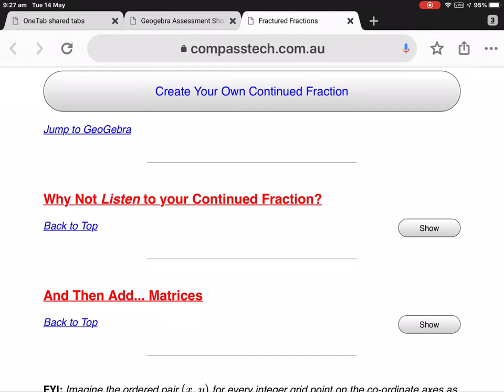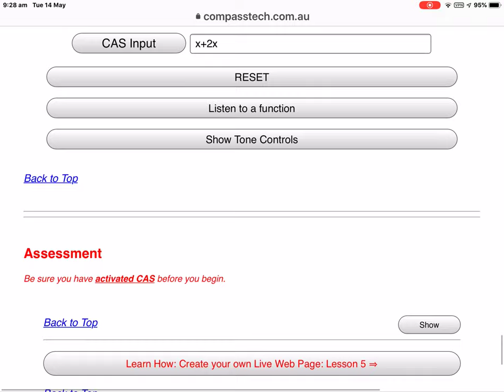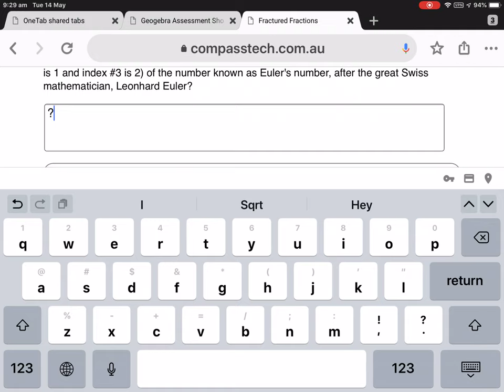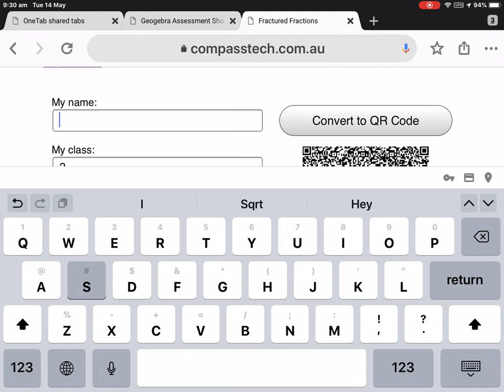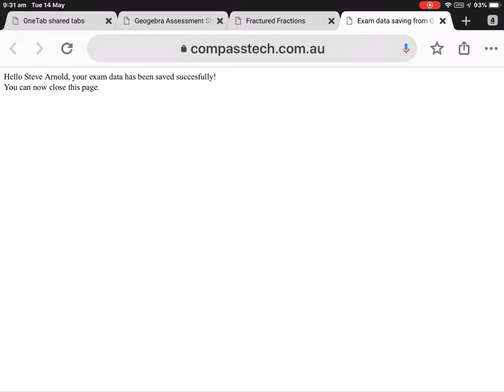Fractured Fractions: Exploring Continued Fractions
If you have not come across continued fractions in your mathematical travels, then it is high time you did!

Every real number, rational and irrational, can be represented as a continued fraction. While normal fractions can only represent rational numbers, continued fractions are different. Rational numbers produce finite continued fractions, while irrationals become infinite continued fractions.

Such fractions offer fast and accurate approximation methods for irrational numbers and offer unique insights into the nature of these otherwise unpredictable creatures.

The website linked below offers a range of ways in which to play with continued fractions in a variety of representations - from visual to computational, from graphical to musical!

There is even a short assessment task/exploration, the results of which can be automatically sent to a teacher spreadsheet (set up on Google Drive), or emailed or even shared by QR Code.